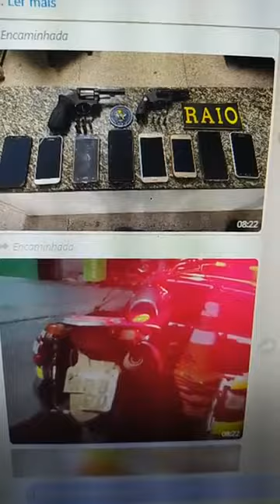Assaltos: GUARACIABA; PMs do Raio capturam suspeito de RERIUTABA com moto roubada de VARJOTA;2ªparte